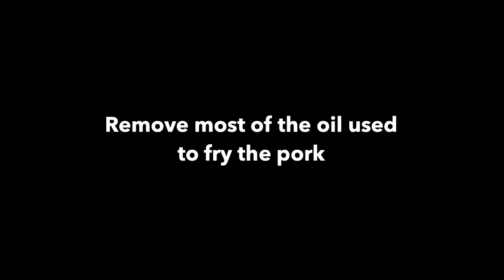ASMR Style EASY and TASTY Pork Steak Recipe | ASMR Cooking | Aling Lyne's Recipe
Ingredients:
- pork loin
- light soy sauce
- calamansi juice
- oyster sauce
- black pepper
- onions